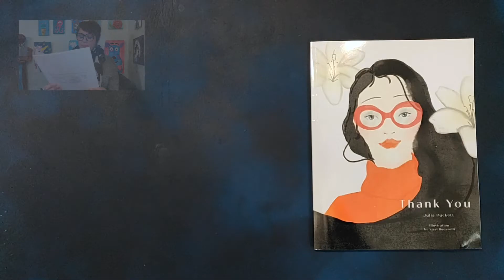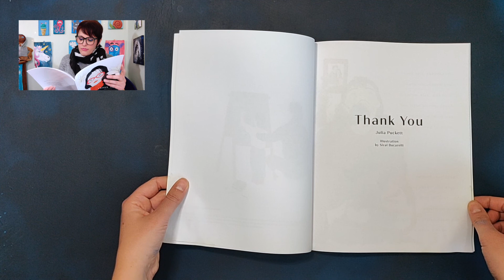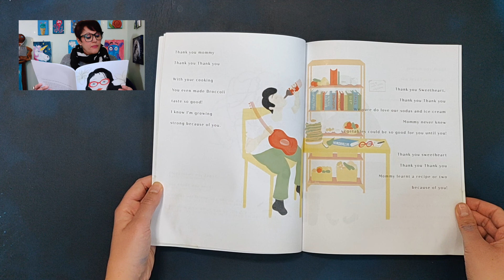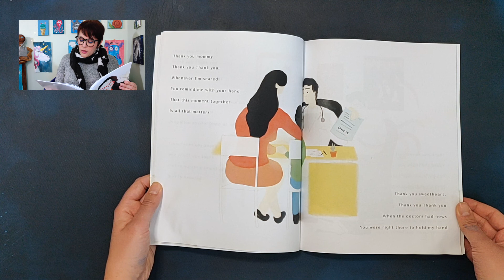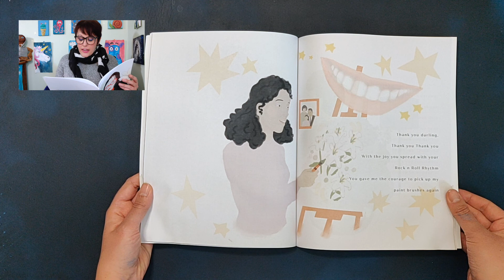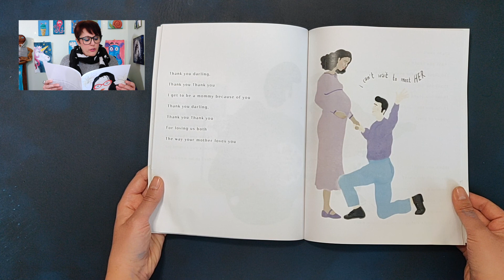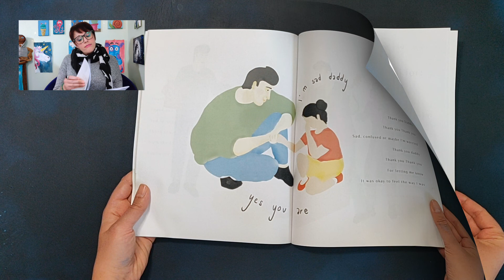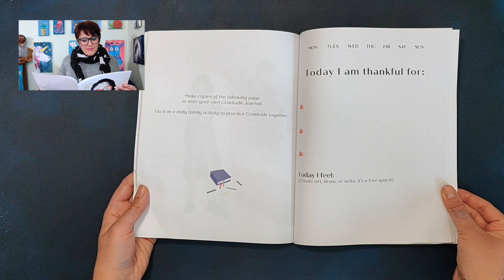♥️ Kids Book Read Aloud | Thank You | By Julia Puckett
Hey there and welcome to Story Time With Stacey. I'm so excited you have joined me today for the story, Thank You.

Join me for this story that talks about saying Thank You and being Thankful, especially for your parents and parental figures.

This story is by Julia Puckett and illustrated by Sirai Bucarelli.

This story also includes a project for you.